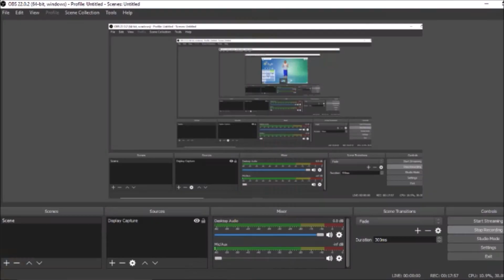Wassermann Family | The Sims 4 | Create a Sim | GothicNekoGamer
ｔｕｍｂｌｒ： ( I reblog most of the CC I get )
ｔｓｒ ｃｒｅｄｉｔｓ:
this is for most of the home decor I use...